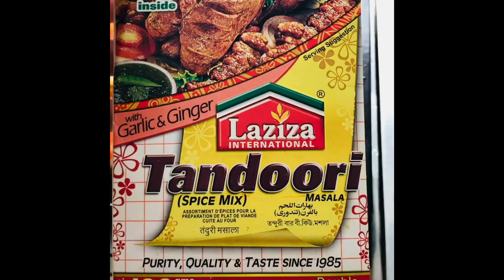Easy Chicken With Roasted Vegetables | Nina's Rannaghor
I will Always make sure to make cooking easy for you  if you follow my recipes• ❤️👍